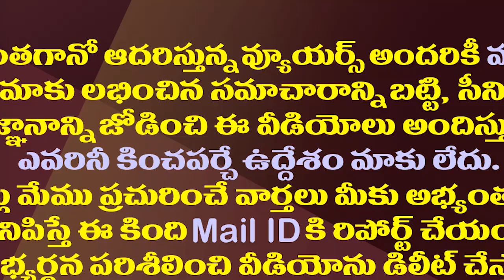అనితా మన ఘనత ఒక్కసారి రాజప్పను అడుగు||Anitha ask about our glory Rajappa||Amaravathi Media